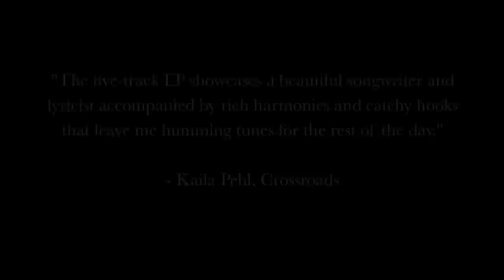Nathan Roberts - Beautiful Universe EP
Beautiful Universe EP was released on October 14th, 2011.